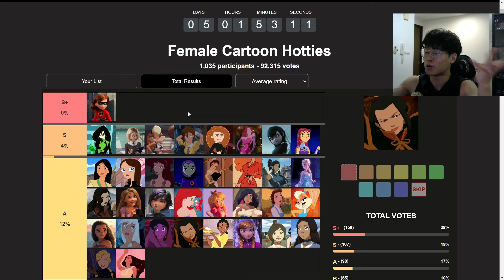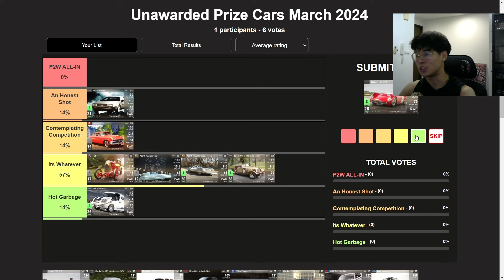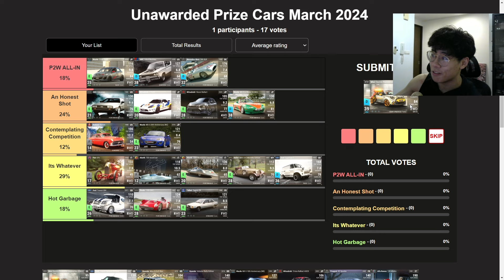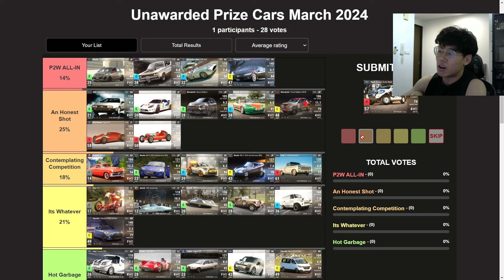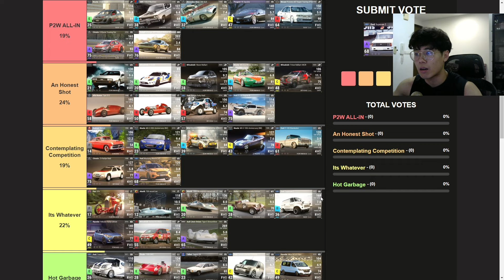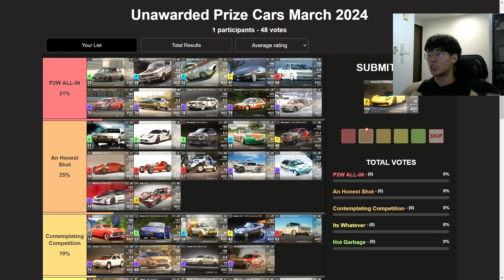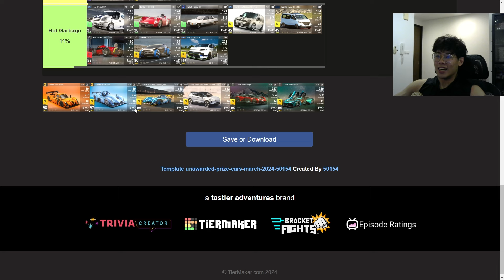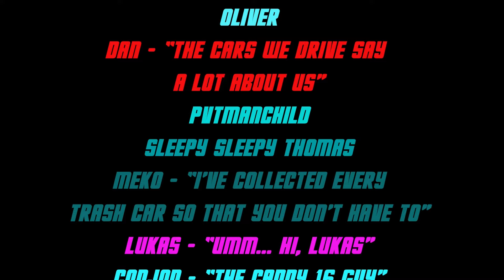Vote For Your Most Wanted Prize Cars!! l Top Drives